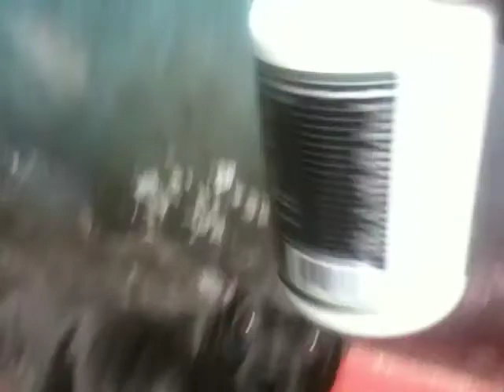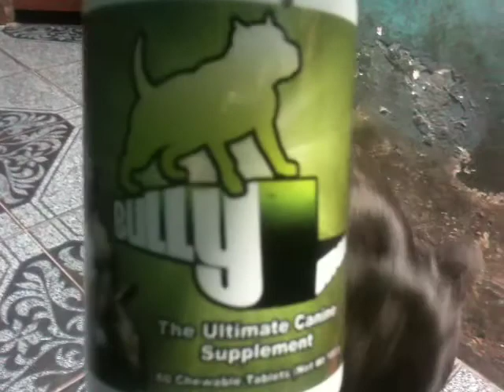llego el BULLYMAX... Gracias K9 Nutrition...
un video con mi staffy inquietandola con el bullymax 100% recomendable...